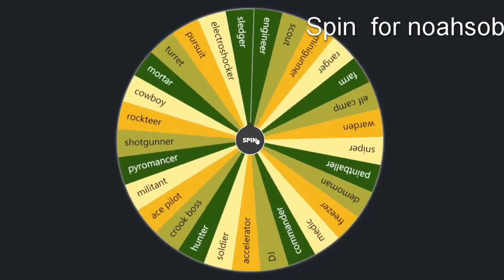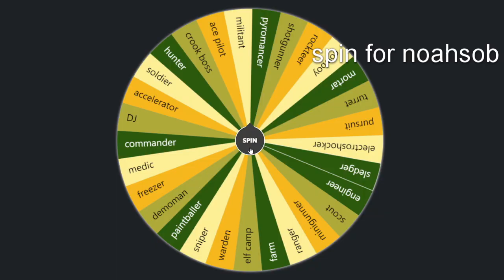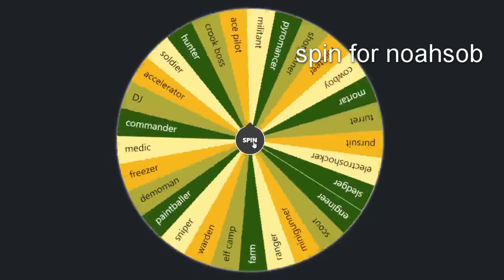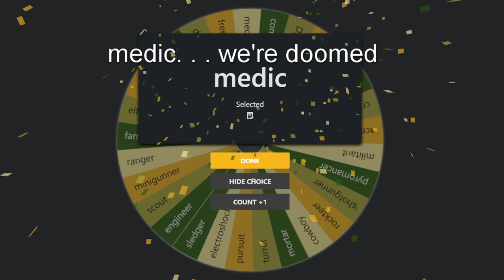The Wheel Challenge with noah in tower defense simulator!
We did the wheel challenge with noahsob in tower defense simulator!